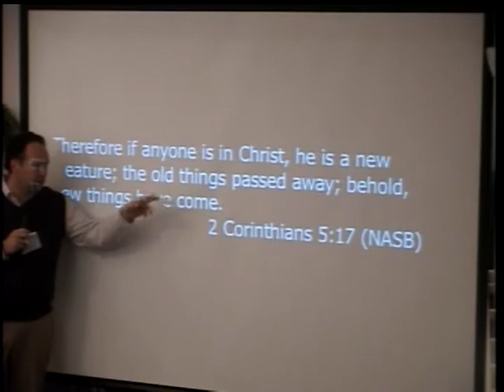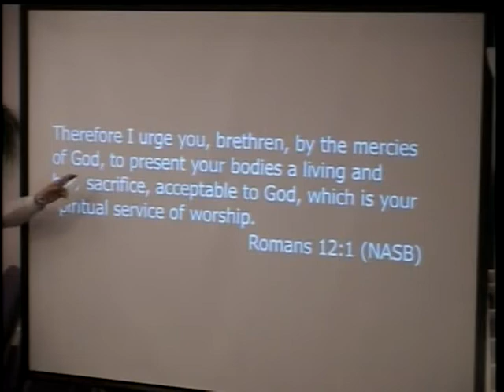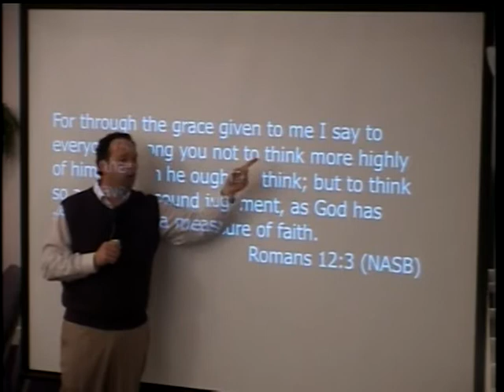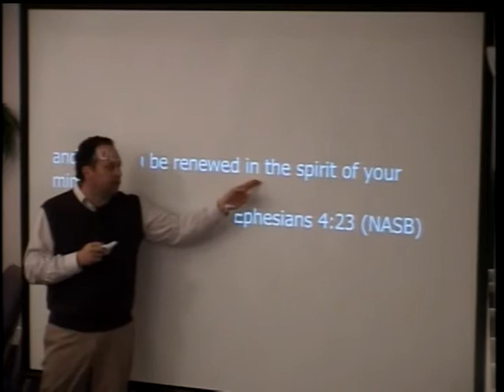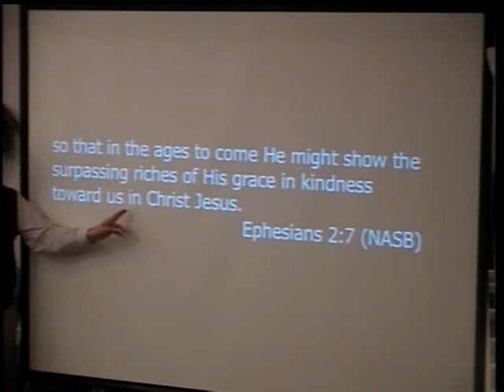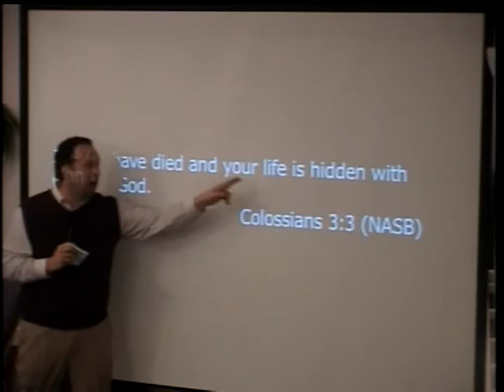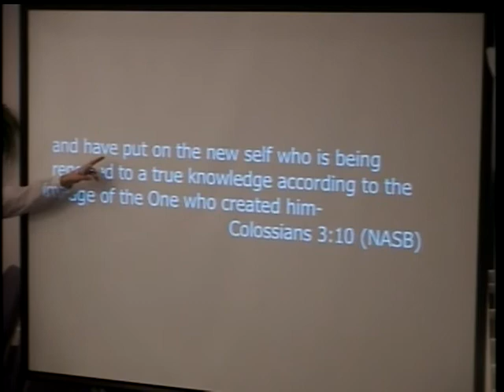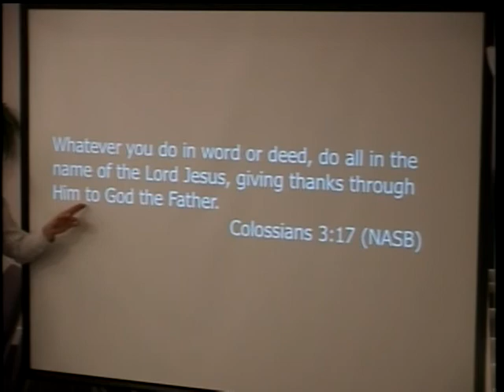Your Hidden Identity In Christ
Bishop Jeff Brantley teaches how that God has hidden a "new you" in the Secret Place of prayer and intimate relationship with God.  So many Christians never experience true transformation, because even after "praise and worship" their MIND has still not been presented to God so that He can renew and transform it.  How to access this spiritual state through presenting our minds to God in prayer and meditation is addressed.